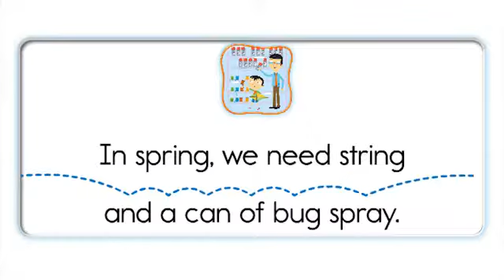БУКВОСОЧЕТАНИЕ –sk -sc -spr -str -spl -squ. Урок 21-2